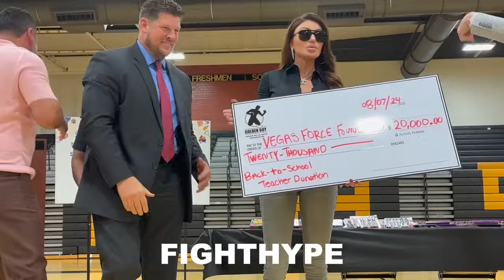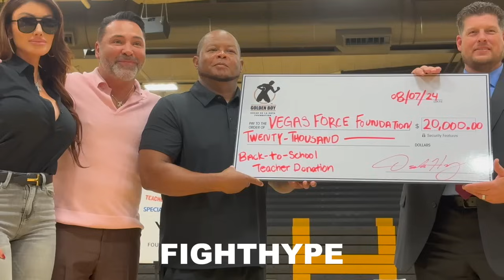“PITBULL WAS ONE-DIMENSIONAL” - De La Hoya TRUTH on Isaac Cruz LOSS MISTAKE & if he can BOUNCE BACK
FightHype's Ron Goodall is on the scene in Las Vegas, Nevada where jr middleweight champion Serhii Bohachuk and undefeated top contender Vergil Ortiz are moments away from their upcoming fight on August 10th showdown. You don't want to miss what went down. Check it out!